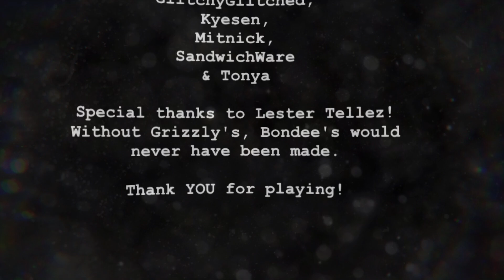Cartman Visits Bondee's Barnyard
Welcome to Eric Cartman’s journey to the Five Nights at Freddy’s movie. The point of this series is to have him play as many FNAF related games as possible in order to prepare himself for the upcoming film.

In part 15, Cartman gets trapped inside an animatronic and defends himself against evil barnyard animals in the FNAF fan game, Bondee's Barnyard: Safety Violation. Enjoy!